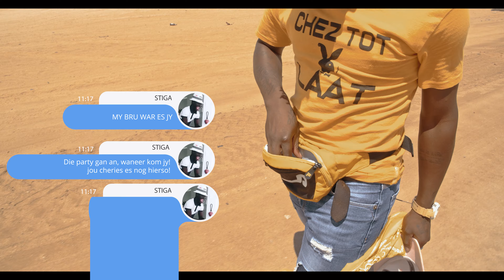DJ ZUMA -Tosketa Official Video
THIS SONG IS ALL ABOUT EVERY ONE TO HAVE FUN AND DANCE TO THE FULLEST.! A PARTY WITHOUT MUSIC IS NOT A PATY SO LETS ENJOY!!